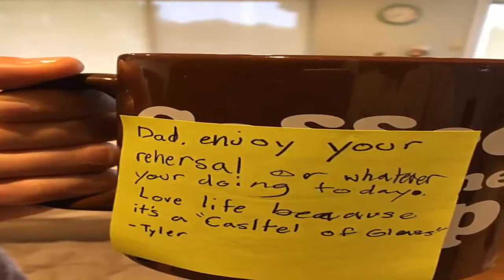Read Linkin Park Frontman Chester Bennington's Final Billboard Interview On Aging, Family Rocking Ou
In his last Australian interview Linkin Park’s Chester Bennington spoke of his dark thoughts
Law enforcement sources tell us that chester bennington hanged himself at a private residence in Palos Verdes Estates in L.A. County. His body was discovered Thursday just before 9 AM.